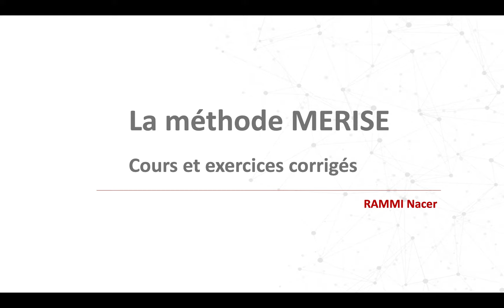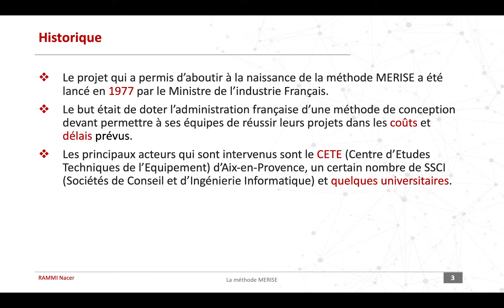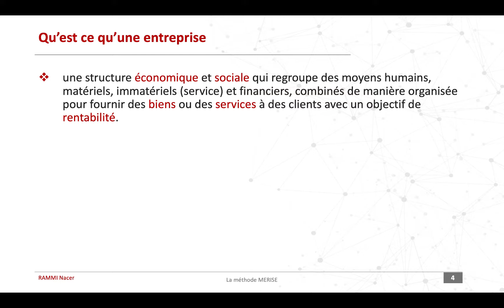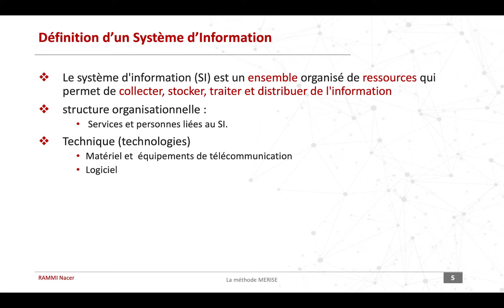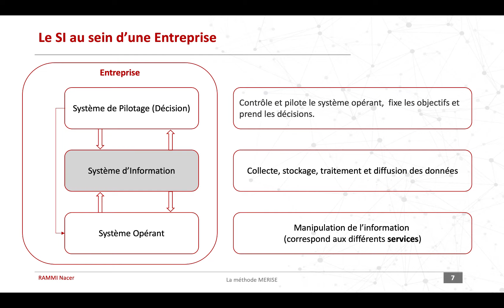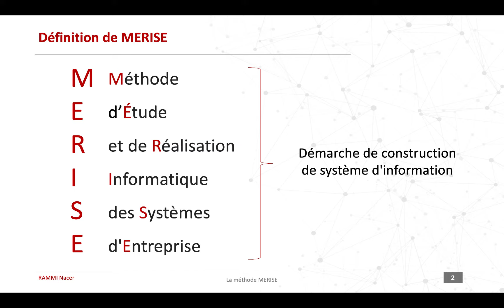#1 - Définition MERISE | MERISE - Cours et exercices corrigés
Expire le 27/10/2023
Dans ce premier tutoriel de la formation MERISE- Cours et exercices corrigés, on définira la méthode MERISE et son historique, on définira aussi une entreprise, et le système d'information et ses fonctions en vous donnant des exemples.